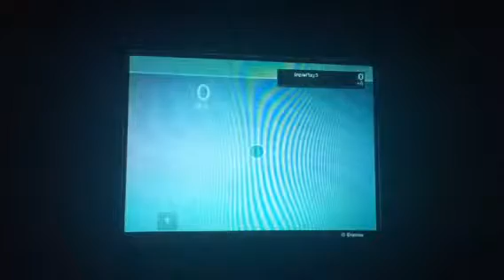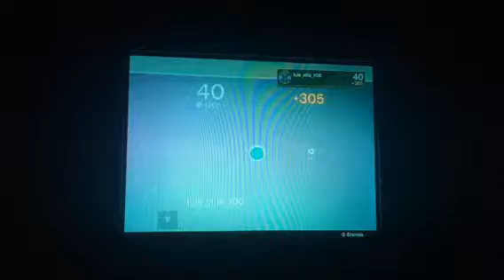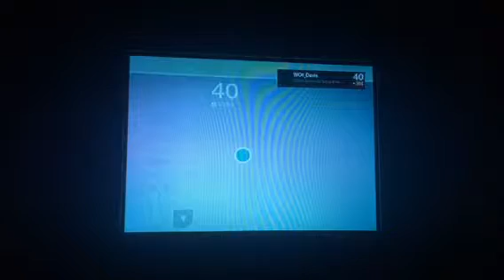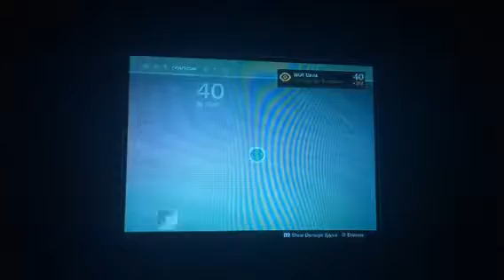Skirmish game, Hunter edition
Just a friendly skirmish game using my hunter class